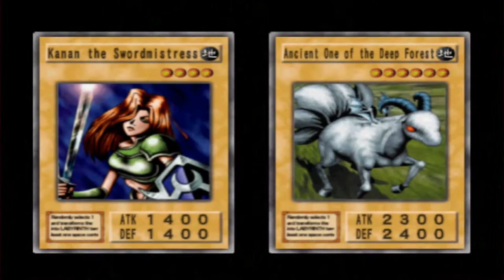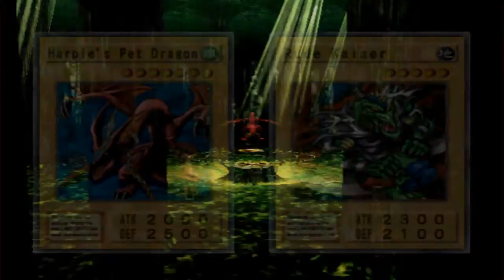Yu-Gi-Oh Duelist of the Rose Walkthrough: Part 15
~Margaret Mai Beaufort~